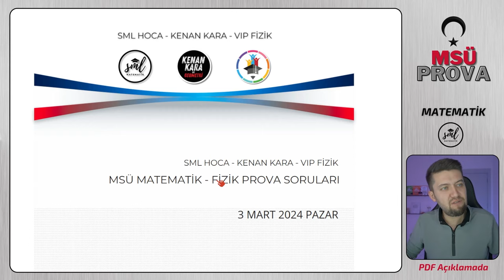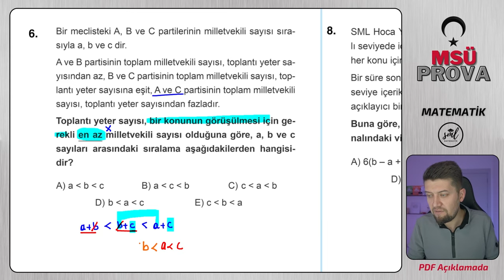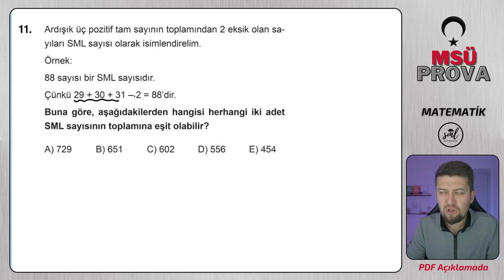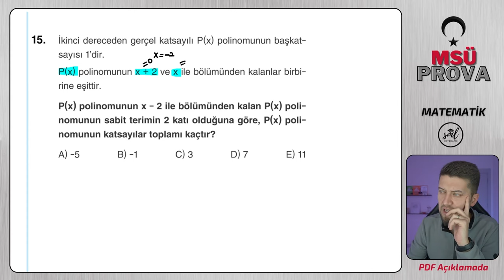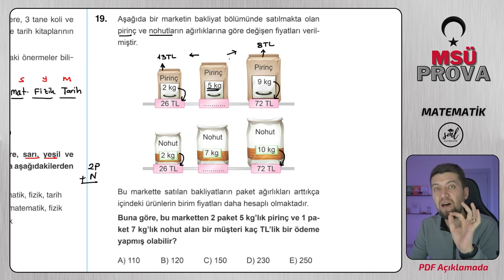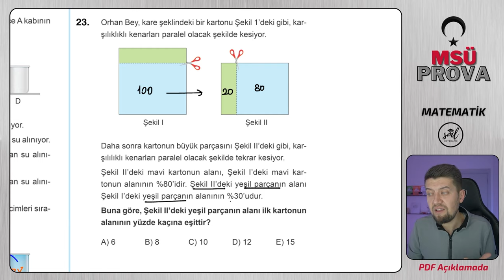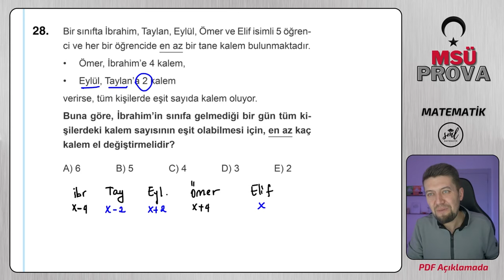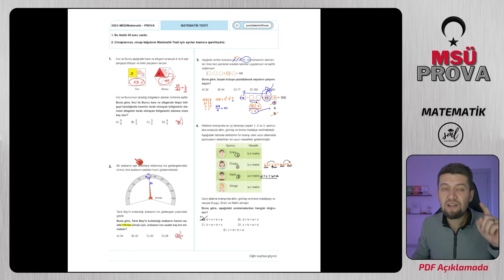MSÜ 2024 Matematik Provası | Sınavda Gelebilir! 📢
✨Selam arkadaşlar! SML Hoca Matematik kanalına hoş geldiniz. Bu video, 3 Mart 2024'teki Milli Savunma Üniversitesi (MSÜ) sınavına hazırlanan öğrencilere özel hazırladığımız 31 soruluk büyük bir prova sınavını içeriyor. Her bir soruyu detaylı bir şekilde çözüyoruz, böylece her adımı anlamak ve eksikliklerinizi belirlemek için mükemmel bir fırsata sahip olacaksınız.
Geometri Çözümleri : @KenanKaraileGeometri
Fizik Çözümleri : @VIPFIZIK
🧧Video İçeriği:

Her bir sorunun detaylı çözümü ve stratejik yaklaşımlar
Zorlu konuların anlaşılır bir şekilde açıklanması
Sınav stratejileri ve zaman yönetimi ipuçları
Unutmayın, bu video sadece bir prova sınavı değil, aynı zamanda matematik konularında kendinizi geliştirmeniz ve sınavı daha başarılı bir şekilde geçmeniz için bir fırsat. Soruları çözün, kendi çözüm yollarınızı bulun ve başarıya giden yolda bir adım daha atın!